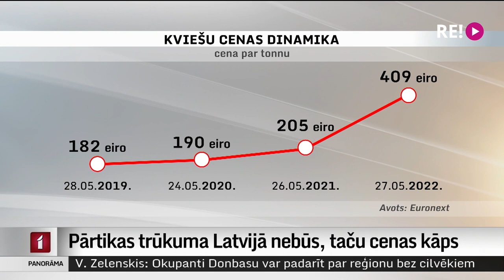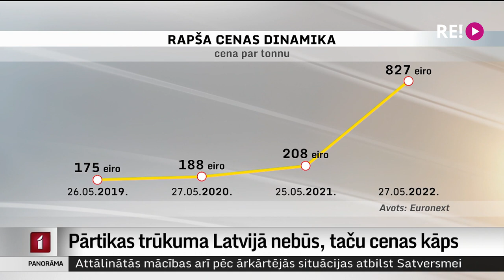Pārtikas trūkuma Latvijā nebūs, taču cenas kāps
Krievijas iebrukums Ukrainā ir radījis domino efektu reģiona un pasaules ekonomikā. Tā kā Ukraina ir viena no lielākajām graudu piegādātājām pasaulē, kara ietekmē graudu cenas pasaules tirgū kāpj. Līdz ar to kāpj arī pārtikas produktu cenas. Un, lai gan Latvijā graudus izaudzē vairāk nekā patērē, arī mums jāgatavojas – ziema būs barga. Turpina Iļja Kozins.